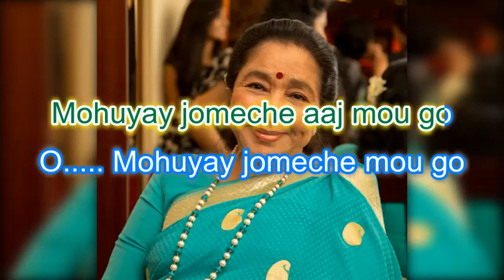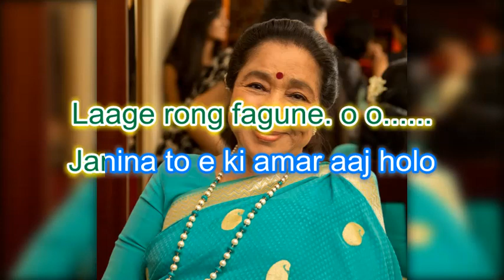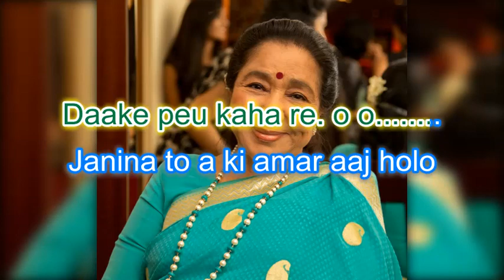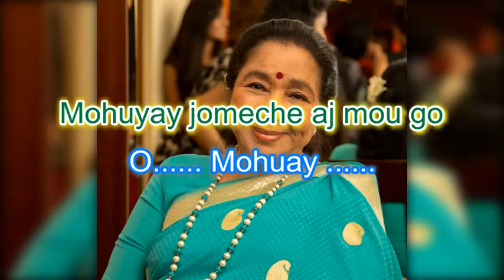Mohuay Jomechhe Aj Mou Go Karaoke ✔️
Song: Mohuay Jomechhe Aaj Mou Go
Artist: Asha Bhosle
Composer - R.D.BURMAN
lyrics - GOURIPRASANNYA
Album: Golden Hour Asha
Licensed to YouTube by :
saregama (on behalf of Saregama India Limited); Saregama Publishing, The Royalty Network (Publishing), BMI - Broadcast Music Inc., and 2 Music Rights Societies

Mohuay Jomechhe Aaj Mou Go Lyrics: (English)

Mohuay jomeche aaj mou go
O Mohuay jomechhe aaj mou go
O kone dekha meghe je oi
Sona rong legeche oi
Palkite choleche kar bou go oo.
Mohuyay jomeche aaj mou go
O Mohuyay jomeche mou go

Janina to e ki amar aaj holo
Din aar na gune polasher agune
Laage rong fagune. o o.
Laage rong fagune.
Tomake dekhe je aaj
Chokhe chokhe rekhe je aaj
Moneri moyur naache chou go oo.
Mohuay jomechhe aaj mou go
O Mohuay jomeche mou go

OO.
Janina to a ki amar aaj holo
Koto sur bahare bhore mon ahare
Daake peu kaha re. o o.
Daake peu kaha re.
Keno khusi janena keu
Praane aaj laage je dheu
Holo mon moyur-ponkkhi nouko oo.
Mahuay jomeche aaj mou go
O Mahuay jomechhe aj mou go
Shona rong legeche oi
Mohuyay jomeche aj mou go
O Mohuay jomeche aj mou go

Mohuay Jomechhe Aaj Mou Go Lyrics: (Bangla)
গান - মহুয়ায় জমেছে আজ মৌ গো
শিল্পী - আশা ভোঁসলে

মহুয়ায় জমেছে আজ মৌ গো ।।২
ও কনে দেখা মেঘে যে ওই
সোনা রং লেগেছে ওই  পালকিতে
চলেছে কার বউ গো ।।

।।জানি না তো একি আমার আজ হোলো
দিন আর না গুনে পলাশের আগুনে
লাগে রং ফাগুনে ।।২
তোমাকে দেখে যে আজ চোখে চোখ রেখে যে আজ
মনেরই ময়ুর নাচে ছৌ গো ।

কত সুর বাহারে ভরে মন আহার
ডাকে পিউ কাহারে ।।২
কেন খুশি জানেনা কেউ প্রানে আজ লাগে যে ঢেউ
হোলো মন ময়ূর পঙ্খী নৌকো ।।

mohuay jomechhe aaj mou go mita chatterjee video song,
mohuay jomechhe aaj mou go hindi version,
mohuay jomechhe aaj mou go mita chatterjee,
mohuay jomechhe aaj mou go mp3 download free,
mohuay jomechhe aaj mou go mita chatterjee song,
mohuay jomechhe aaj mou go asha bhosle mp3 download,
mohuay jomechhe aaj mou go lyrics,
mohuay jomechhe aaj mou go mp3,
mohuay jomechhe aaj mou go karaoke,
asha bhosle karaoke,
asha bhosle karaoke mp3 download,
asha bhosle bengali karaoke song,
asha bhosle bengali karaoke download,
Mohuay Jomechhe Aj Mou Go,
Mohuay Jomechhe Aj Mou,
Mohuay Jomechhe Aj,
ashim chanda,
bappichanda,